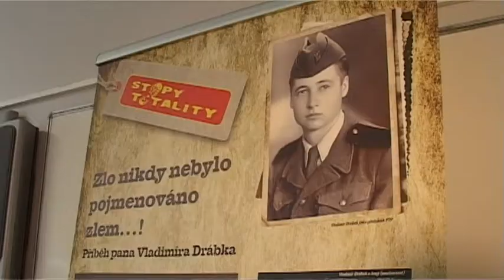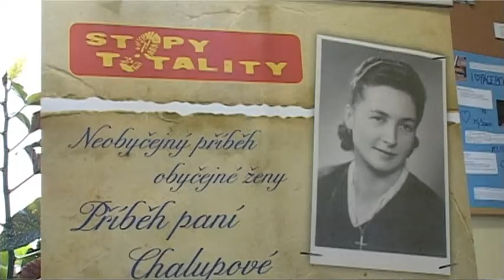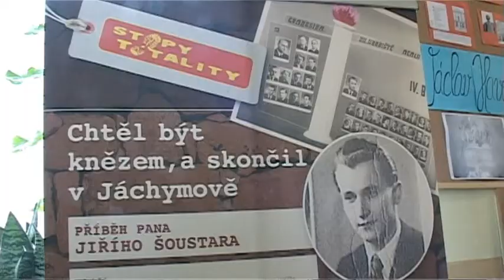TV Slovácko: Uherské Hradiště - Stopy totality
Na ZŠ Unesco si připomínali 50. léta